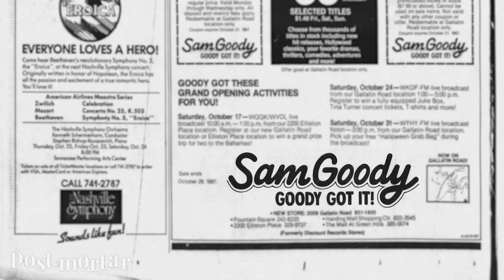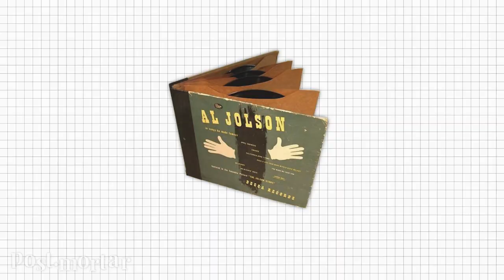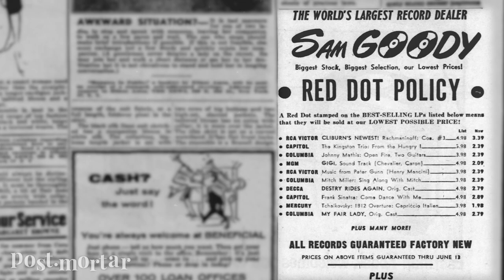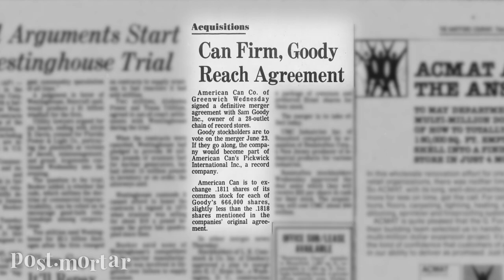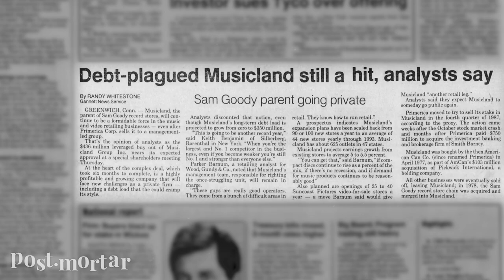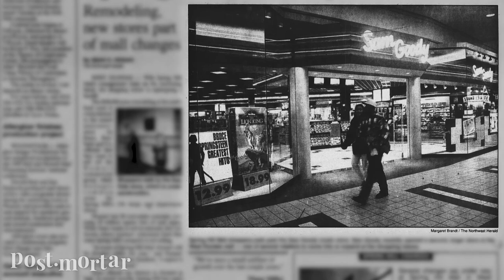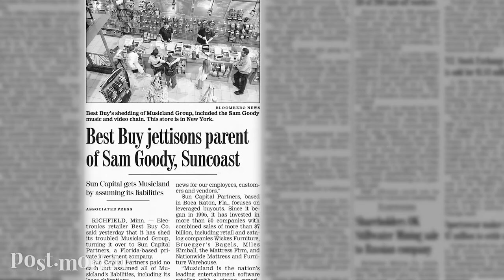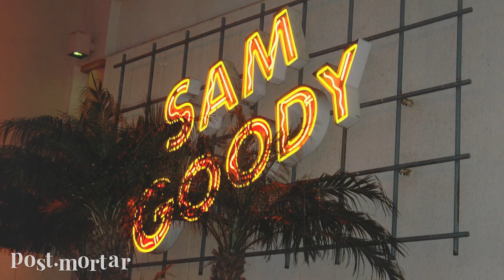Sam Goody: An American Music Standard - Post-Mortar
Growing up with the modern music industry, Sam Goody gave countless customers the pleasure of a good deal and a positive shopping experience. Over the years, the chain deviated from these initial values. What happened? That's what we take a look at today -- how a king among record stores, a gold standard of music retail, became a hollow, overpriced shell of its former self.

(This is a reupload of an older video. Old comments have been preserved below.)

Main Theme:
Branches by DanoSongs

Special Thanks to Mike Kalasnik

Select images by punkrawker4783, AdamL212 (Flickr)

pannoni14, Old Skool Television, All My 78's, althazarr, Inter-Pathé History, Tucker Time!, The Dead Media Group, retronewfoundland, Betamax King, Jason Collins, mdftrasher, Tech for PC & Mac, KDA112360

Chapters
0:00 - Intro
0:48 - A Change of Industry
2:31 - Striking Gold in the Fifties
5:01 - Shrinking in a Shopping Mall Revolution
6:37 - The Rise of an Entertainment Giant
9:20 - A Different Note in the New Millennium
13:14 - Final Words

Alex Nuelle 2021